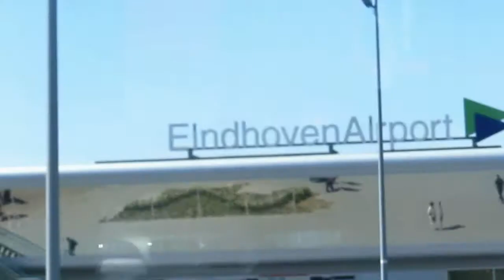Trip to Eindhoven Belanda, jalan2 di pusat kota dan ke Eindhoven Airport dengan Bus Kota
Trip to Eindhoven  Belanda, jalan2 di pusat kota dan ke Eindhoven Airport dengan Bus Kota dari terminal Bus pusat yang berdampingan dengan stasiun pusat Kereta Api.
Eindhoven adalah sebuah gemeente Belanda yang terletak di provinsi Brabant Utara, selatan Belanda. Kota ini memiliki penduduk sebanyak 213.809 jiwa, menjadikannya sebagai kota terbesar kelima di Belanda dan terbesar di Brabant Utara. Wikipedia
Luas: 88,92 km²
Cuaca: 9 °C, Angin arah Barat Daya dengan kecepatan 14 km/h, Kelembapan 95% weather.com
Populasi: 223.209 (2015) Perserikatan Bangsa-Bangsa
Provinsi: Brabant Utara
Waktu setempat: Kamis 03.14
Sekolah Tinggi dan Universitas: Universitas Teknologi Eindhoven, Fontys Hogeschool ICT - Eindhoven
Bandara Eindhoven, terletak hanya tujuh km sebelah barat kota, adalah bandara dengan penerbangan berbiaya rendah utama Belanda dan bandara terbesar kedua setelah Bandara Amsterdam Schiphol. Eindhoven adalah pusat utama Transavia dan Ryanair. Saat ini Bandara Eindhoven melayani sekitar 5 juta penumpang per tahunnya. Sebuah terminal baru dibangun pada tahun 2012 untuk menampung peningkatan jumlah penumpang. Semua fasilitas tersedia di sini, termasuk hotel, ATM, loker, bagasi dll.
Bandara Eindhoven didirikan pada tahun 1932 sebagai jalur rumput dan diperluas oleh Jerman selama Perang Dunia Kedua. Setelah perang tersebut, bandara ini masih dipergunakan sebagai bandara militer dan baru melayani warga sipil pada tahun 1984. Saat ini pesawat jet tempur F-16 tidak lagi menggunakan bandara ini namun tersebut masih digunakan untuk transportasi militer.
Untuk dapat menuju pusat kota lebih baik menggunakan bus. Terdapat bus listrik di Eindhoven yang menghubungkan bus dengan stasiun pusat dengan jalur 400 dan 401. Anda dapat menemukan bus ini di luar terminal yang berjarak 100 meter di sisi kanan. Harga tiket bus sebesar 3,75 euro dan bisa dibeli di dalam bus. Bus berangkat setiap 5 menit di siang hari dan perjalanan memakan waktu sekitar setengah jam. Terminal bus dan stasiun kereta api ini berdampingan, Stasiun kereta api utama adalah simpul transportasi dengan tujuan kota-kota di Belanda antara lain Anda dapat naik kereta langsung ke Amsterdam, Rotterdam, The Hauge atau Maastricht dari Stasiun Eindhoven.
Taksi ke pusat kota akan menelan biaya sekitar 35 euro. Taksi juga berada di luar di sisi kanan.
(dari Wikipedia & Uticket)